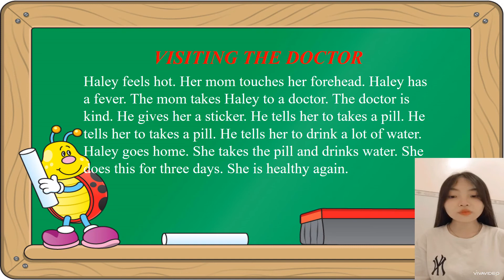Nguyễn Hân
rong lần này, mình dạy lớp TATC cho sinh viên năm nhất đại học, không phải ngành ngôn ngữ Anh, là ngành khác, tiếng Anh không chuyên. Mình thiết kế thêm các hoạt động để các bạn luyện tập không chú trọng quá nhiều vào đúng sai mà là luyện tập.

Nếu có gì còn thiếu sót, xin bỏ qua.